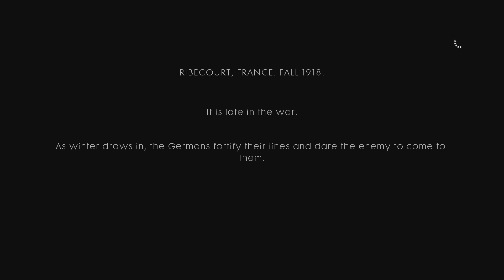Battlefield 1 Walkthrough Part 2 (PS4 GAMEPLAY) OVER THE TOP No Commentary